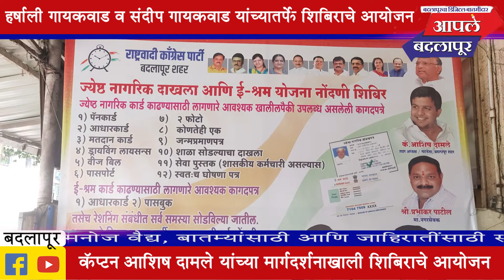कॅप्टन आशिष दामले यांच्या नेतृत्वाखाली जेष्ठ नागरिक दाखला आणि ई-श्रम योजना नोंदणी शिबिराचे आयोजन